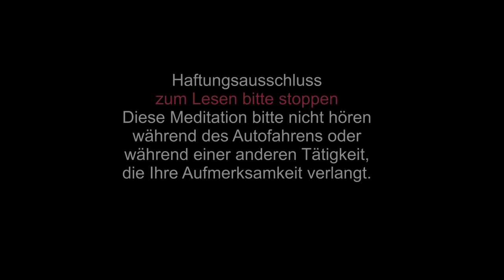Wie Du in den Zustand Deines wirklichen inneren Friedens kommst und in tiefe Gelassenheit Version 1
Was wir alle in belastenden Zeiten wie dieser gebrauchen können ist eine zutiefst innere Stärke und Gelassenheit. Wir bleiben in unserem Frieden, wenn wir die Dinge in der Außenwelt betrachten können und stets von ihnen emotional unberührt bleiben. Damit du diesen Zustand in dir verankern kannst, dafür ist diese Meditation da. Es wirkt sich auf all die Bereiche deines Lebens aus, sowohl auf deine Gesundheit, weil du weniger Stress empfindest, als auch auf die Beziehungen, denn jemand der tief gelassen ist kann auch sehr freudvoll auf andere Menschen zugehen. Und es wirkt sich auch finanziell aus, weil man die innere Ruhe und Muße hat sich mit den wesentlichen Entscheidungen auseinander zu setzen, ohne dauernd von anderen Dingen abgelenkt zu sein. Ich wünsche all meinen Hörern mit dieser Meditation viel Freude.

★ Das Abo: Eintritt 20 Euro und dann monatlich 4 Euro mit monatlicher Kündigung. Dafür kann man alle Meditationen werbefrei streamen und hat 2 kostenlose Downloads inclusive.